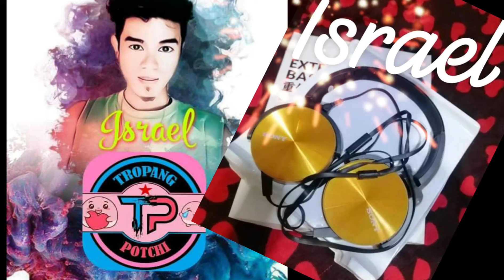tropang potchi raffle winners